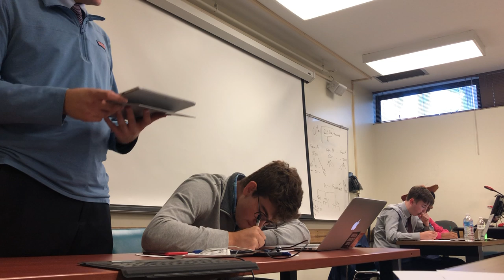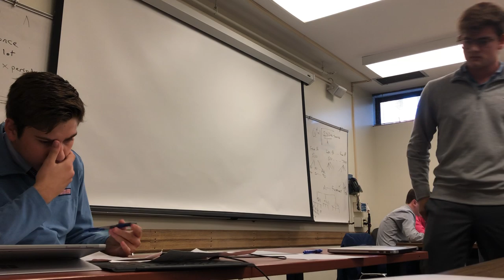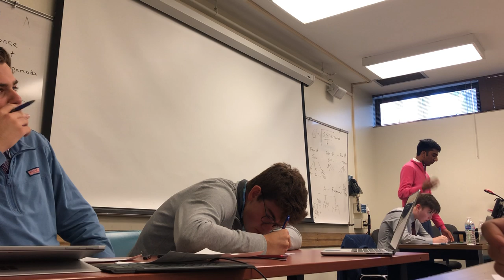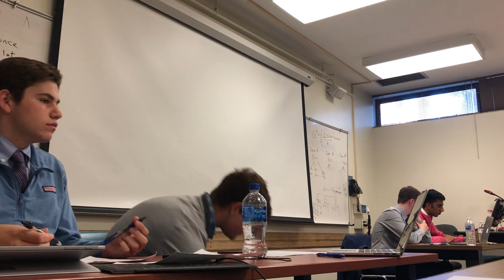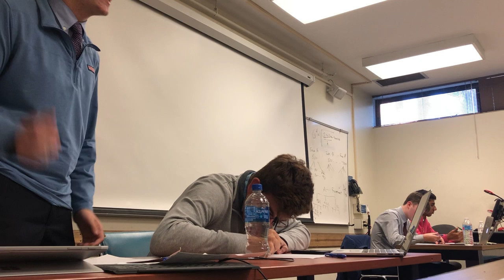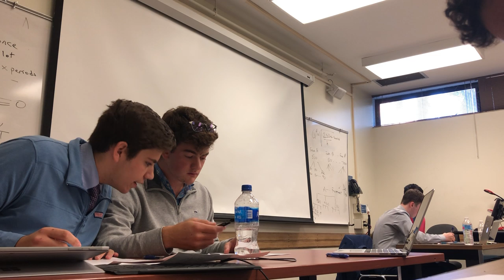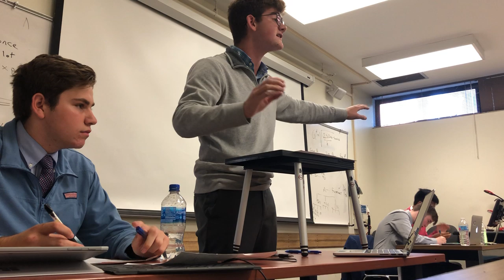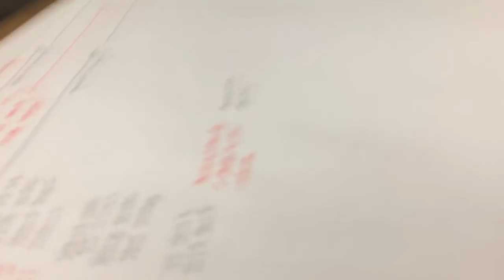Boca LL vs. Lake Highland SK Blue Key Octos 2019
Before opening the description and viewing the results, I recommend flowing the round yourself and coming up with your own decision.

Lake Highland (pro) picks up on a 3-0

Resolved: The benefits of the United States federal government’s use of offensive cyber operations outweigh the harms.